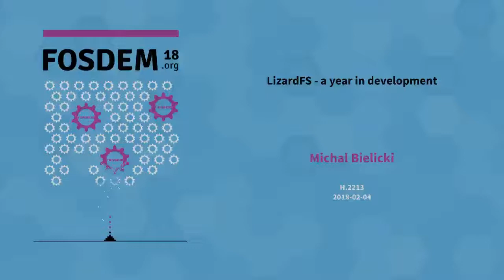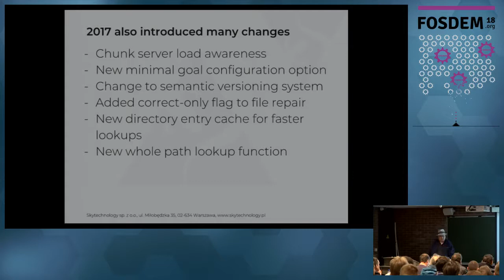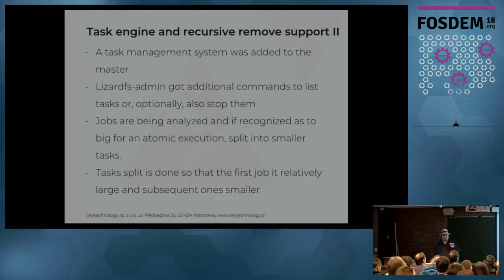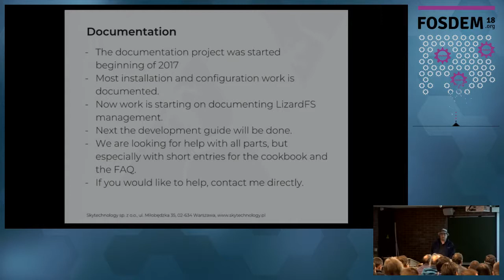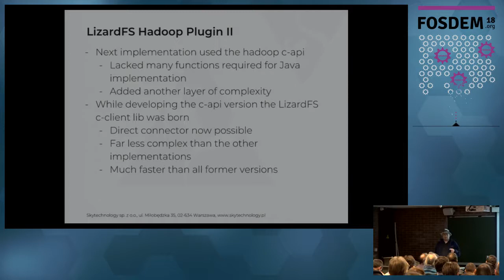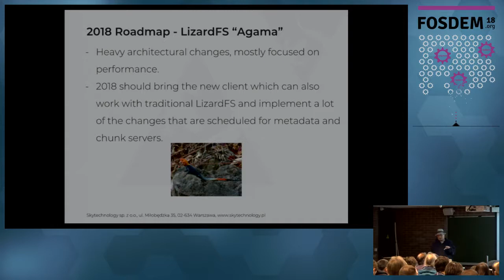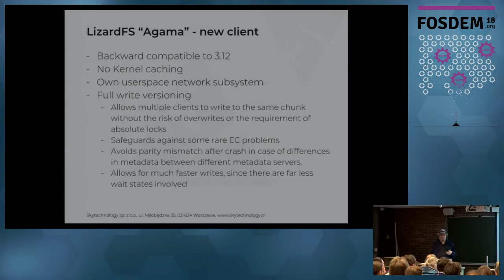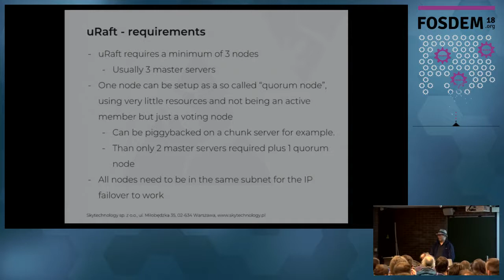LizardFS - a year in development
by Michal Bielicki